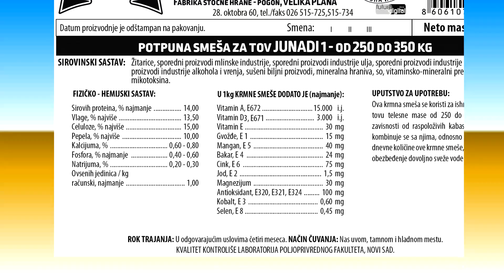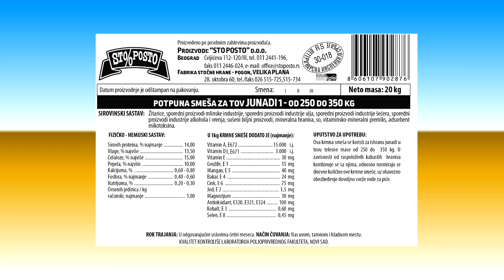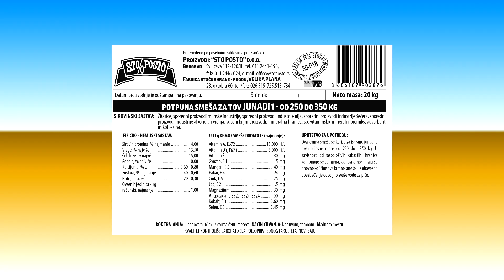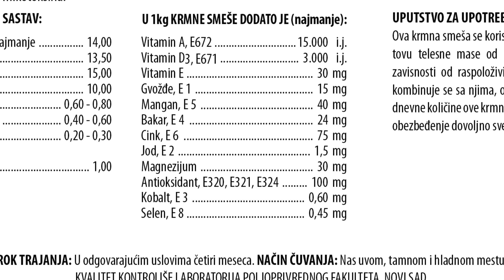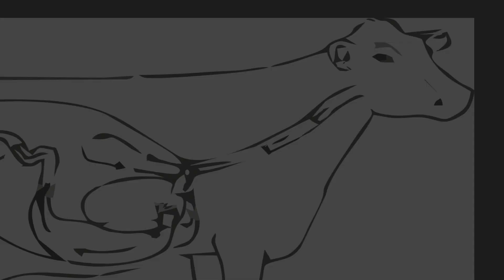VIDEO PRIRUČNIK ZA STOČARE - KONTRAVERZNA UREJA - da li je dodavati ili ne u ishranu JUNADI - zašto?